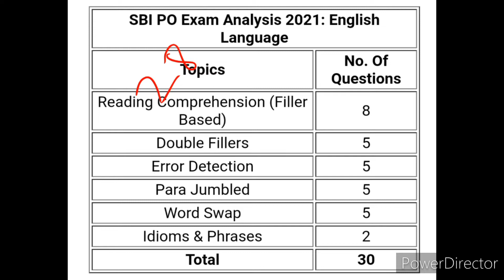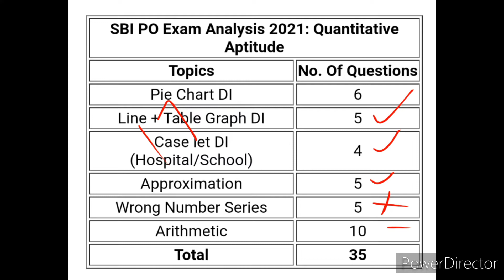SBI PO pre 2021 exam analysis[adda247] and expected cutoff ⚡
Things I missed in this video :

1. Just a prediction.
2. Slides taken from adda247
3. Last year cutoff was 58.5
4. Cutoff for other categories will be somewhat less... difficult to predict.
5. Around 60 is good attempts...if you have good accuracy.
6. Do prepare for mains..